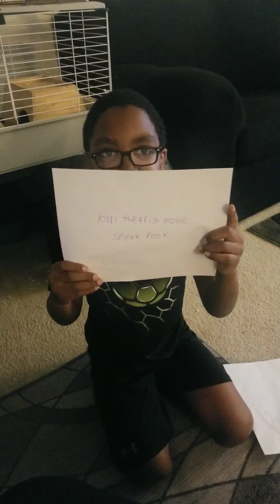KP Studios presents:A sneak peek preview of Karl The 1st movie